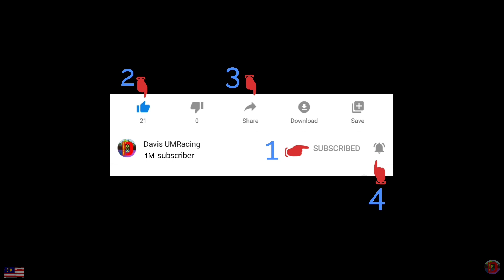Cara-cara & Resepi RAHSIA Membuat PEKASAM HARUAN dari A to Z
Hi semua jom semua layan video terbaru saya dan jangan lupa untuk subscribeDavisUMRacing share dan mohon Support channal saya dan bersama meluangkan masa untuk berjalan-jalan ke channal saya

cerita hari ini ⬇️⬇️⬇️⬇️🥺

Jangan lupa ya semua untu support channal saya dengan menekan butang